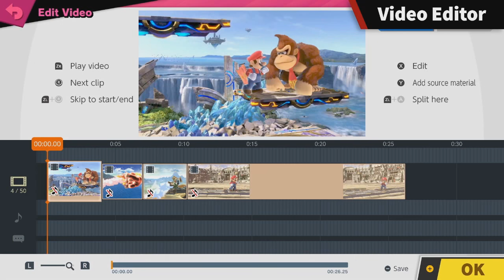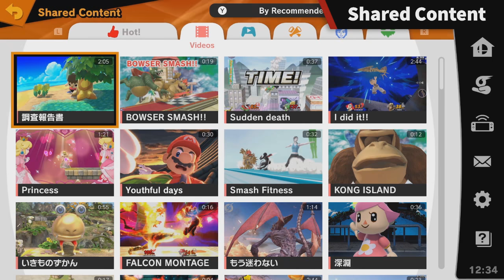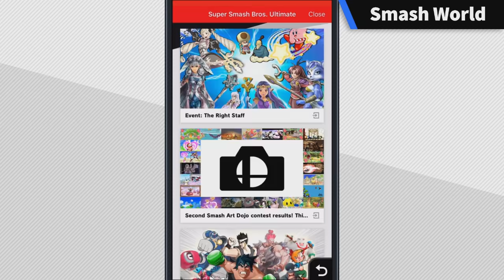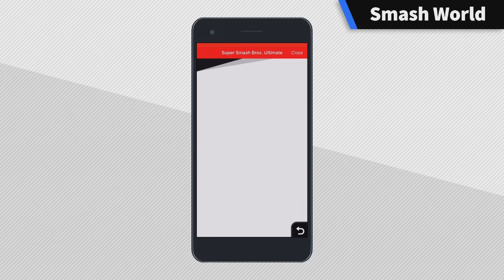Smash Bros. Ultimate 3.0: Joker Gameplay, Stage Builder, & Smash World! - Reaction DISCUSSION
Joker's coming to Super Smash Bros. Ultimate in the 3.0 update, along with a new Stage Builder, Video Editor, and Smash World App! And we talk about  it all, including our thoughts on Joker's moveset, the Stage Builder's new background features, and tons more in our in-depth discussion!
Follow GameXplain!